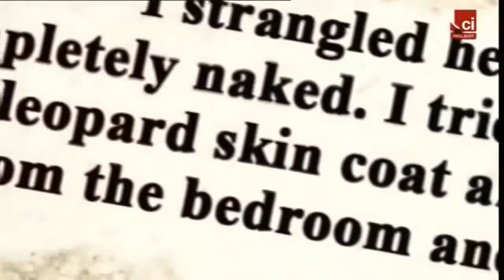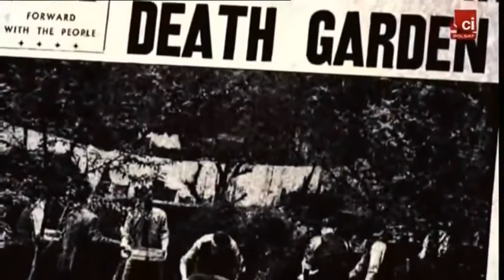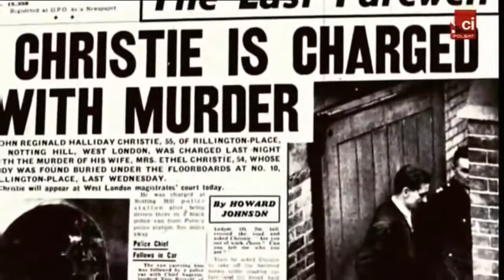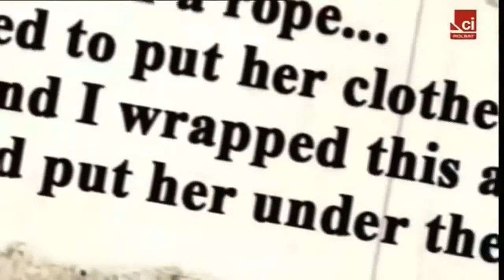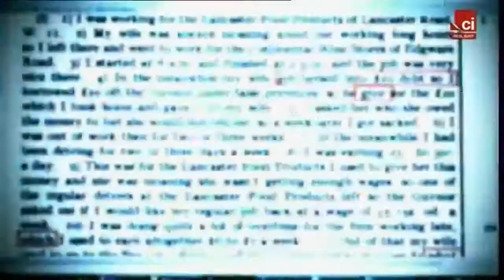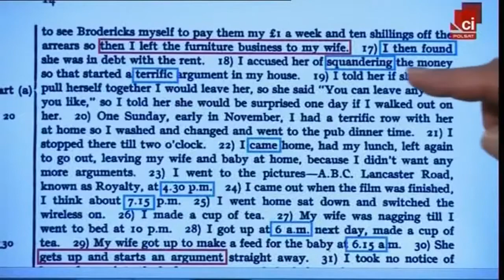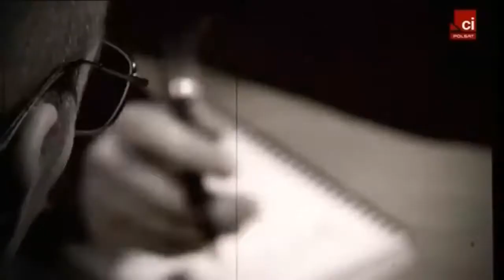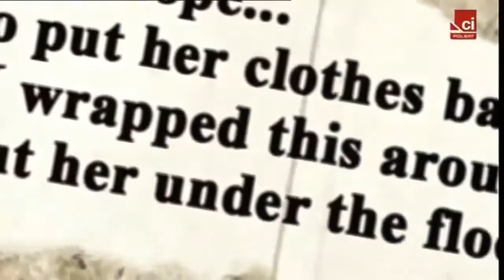Seryjni Mordercy: John Christie - cały film dokumentalny. Lektor PL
Pozostałe filmy z serii Seryjni Mordercy znajdziesz w linku Po więcej ciekawych . Seryjni Mordercy: John Christie - cały film dokumentalny. Lektor PL Filmy dokumentalne. Seryjni Mordercy:.

Seryjni Mordercy; Peter Moore film dokumentalny lektor PL hq. Pozostałe filmy z serii Seryjni Mordercy znajdziesz w linku Po więcej ciekawych . Pozostałe filmy z serii Seryjni Mordercy.

Link do pozostałych filmów z serii Seryjni Mordercy Pozostałe części serii Seryjni Mordercy znajdziesz w linku Dołącz do Nas na . Link do pozostałych filmów z serii Seryjni.

Pozo